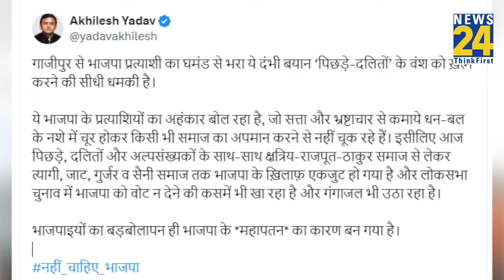UP के Gazipur से BJP प्रत्याशी Paras Nath विवादित बयान देकर फंसे , Akhilesh Yadav ने दिखाई वीडियो